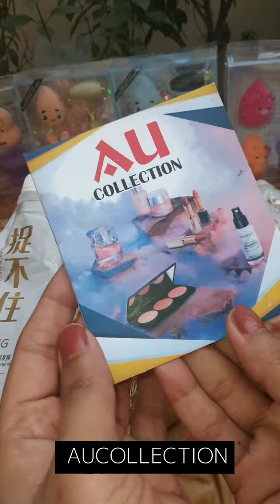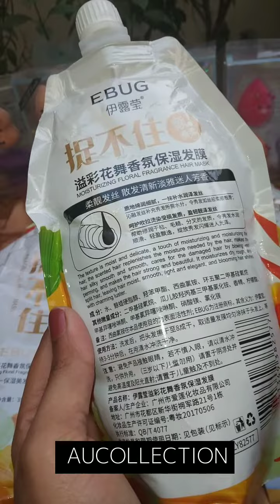Hair care for winter